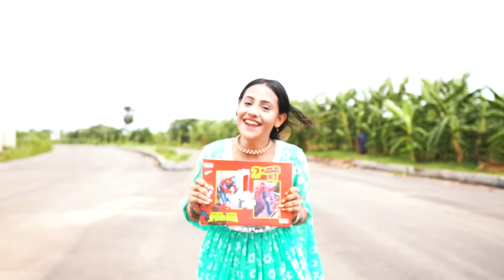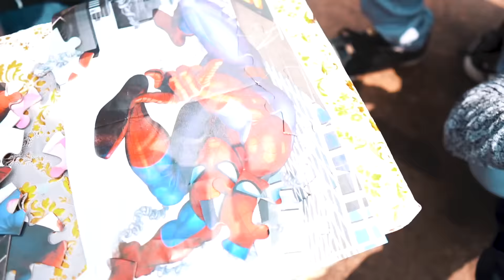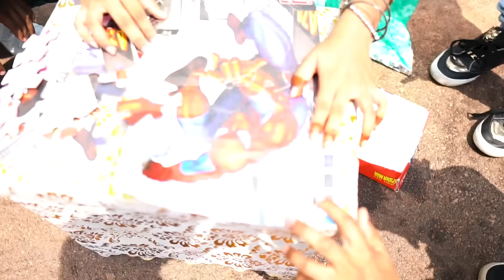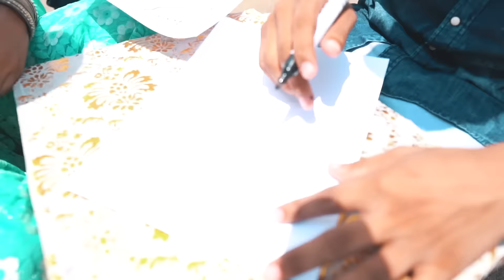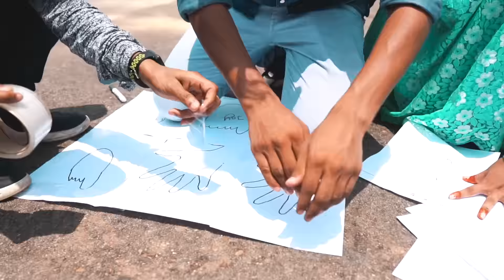অস্থির সেলুনের অস্থির কারবার | Giving Haircut To My Brother And Sister Challenge | Rakib Hossain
অস্থির সেলুনের অস্থির কারবার | Giving Haircut To My Brother And Sister Challenge | Rakib Hossain | Ritu Hossain | Funny Hair Cut